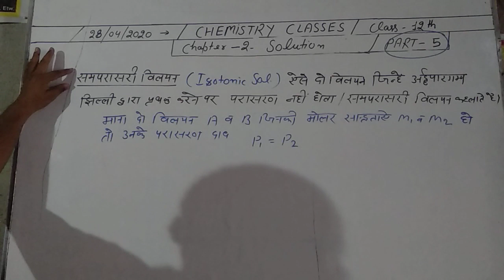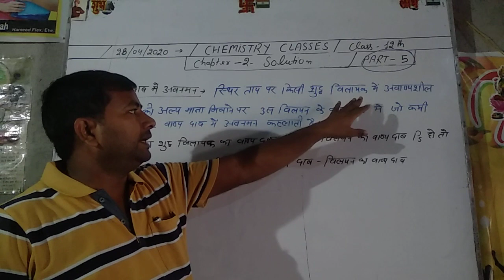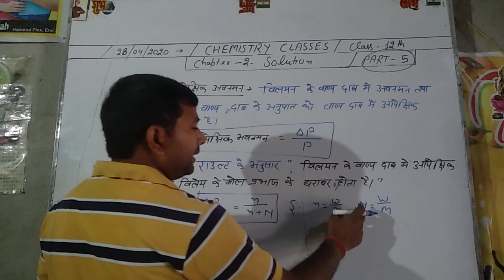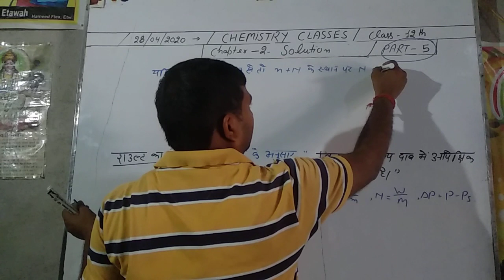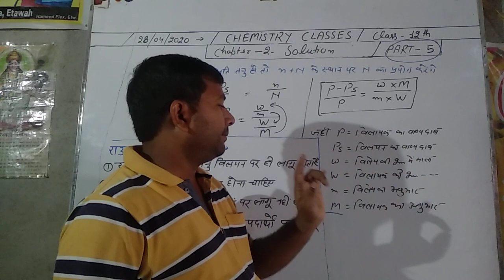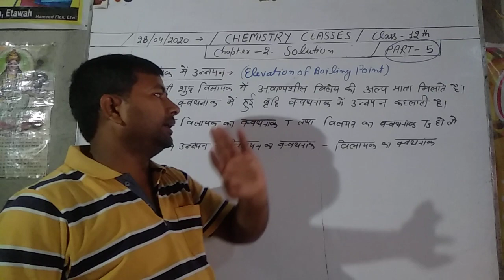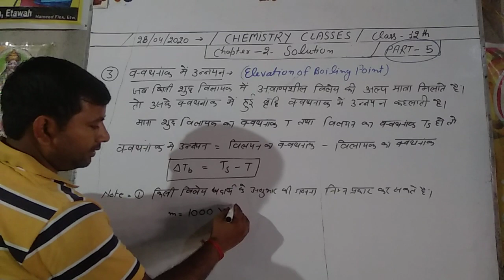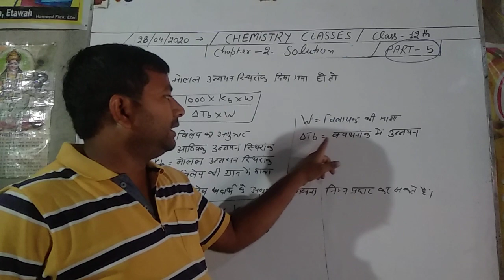Chapter 2 solution part 5 for class 12th up board exam by Vipin Sir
Isotonic solution
Raoult's Law
Limitations of Raoult's Law
Lowering of Vapour pressure
Elevation of Boiling point
IIT JEE